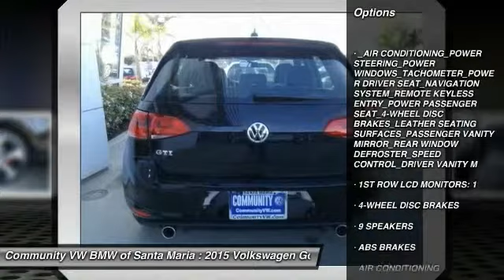2015 Volkswagen Golf GTI SAN LUIS OBISPO,SANTA BARBARA,SANTA MARIA,PASO ROBLES,BAKERSFIELD 6478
2015 Volkswagen Golf GTI 4DR HB DSG AUTOBAHN

COMMUNITY BMW VOLKSWAGEN OF SANTA MARIA, PROUDLY SERVING SAN LUIS OBISPO, SANTA BARBARA, SANTA MARIA, PASO ROBLES, BAKERSFIELD, AND SURROUNDING CALIFORNIA LOCATIONS. THIS DEEP BLACK 2015 Volkswagen GOLF GTI IS EQUIPPED WITH A 2.0L I4 TSI Turbocharged, AUTOMATIC TRANSMISSION, AND RECEIVES AN ESTIMATED 25 City/33 Hwy MPG.